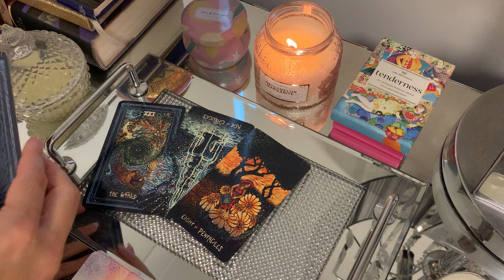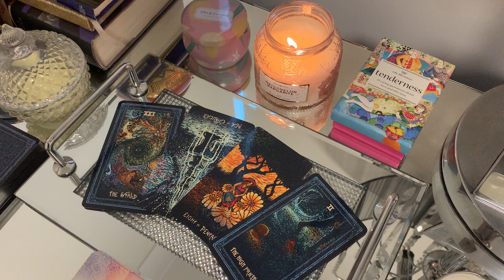SAGITTARIUS - HOLDING BACK 😳Mid Week Tarot (Wednesday 17th March 2021) 💫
Your mid week love messages! Enjoy! ❤️